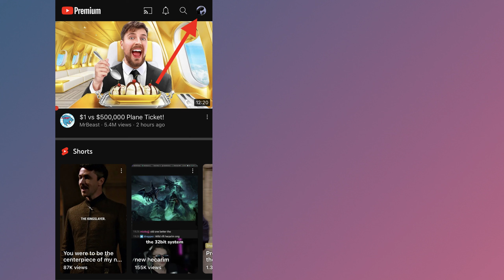How to Remove Age Restriction on Youtube in iPhone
Are you tired of seeing age restriction warnings on YouTube videos? In this video, I'm going to show you how to easily remove age restrictions on YouTube videos in your iPhone. Learn the simple steps to bypass the age restriction and watch any video you want without any hassle. Get ready to unlock the world of YouTube with this easy-to-follow guide!